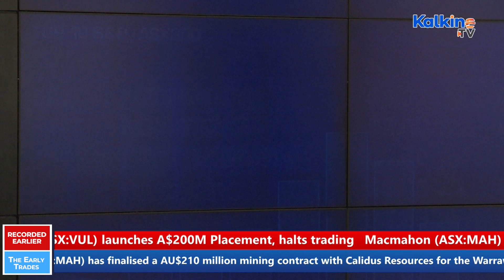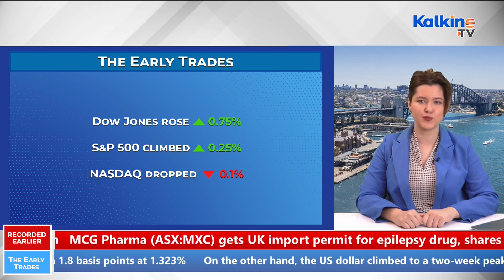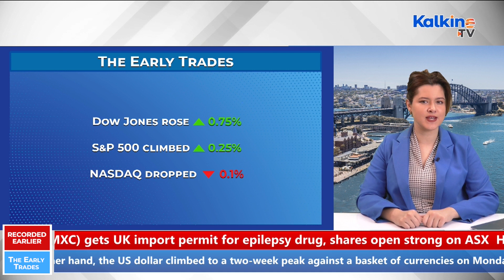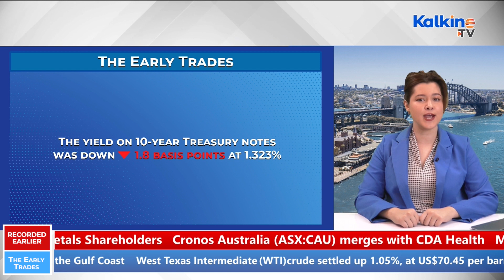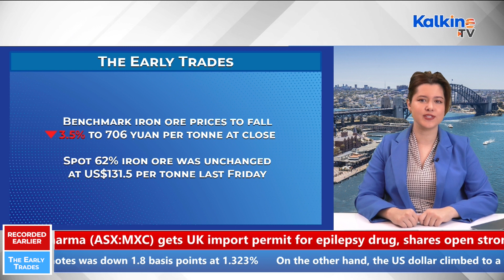Tech drags ASX shares lower; Which are the top gainers & losers in trade today?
Did you miss ASX 200 opening trade? Watch to get a glimpse of the Australian share market opening trade scenario, along with the global and domestic drivers triggering the market momentum. Watch latest updates about Hotel Property Investments, Macmahon Holdings, Okapi Resources, Argenica Therapeutics, and Kina Securities. Lastly, get to know about the movement seen in cryptocurrency, crude oil, gold, and metals indices on the ASX.